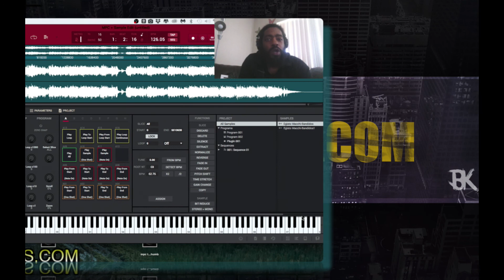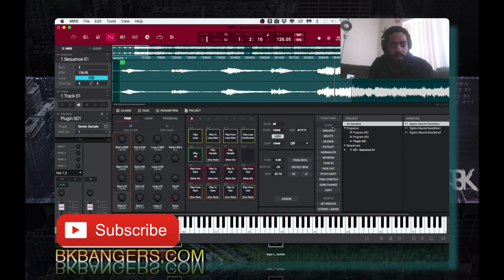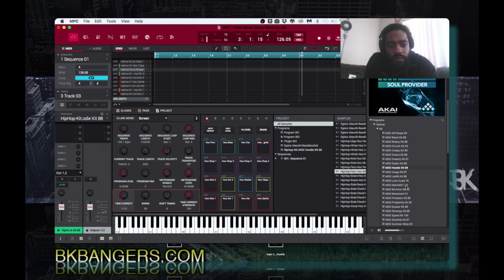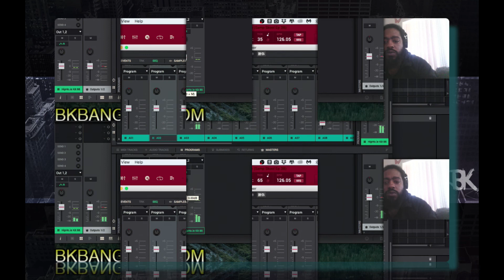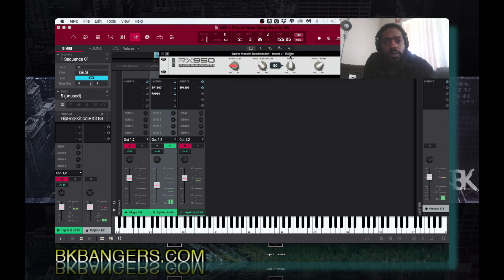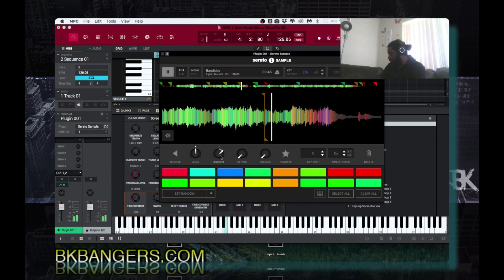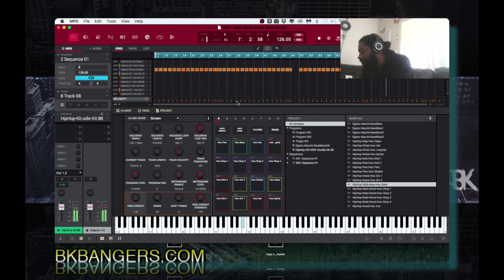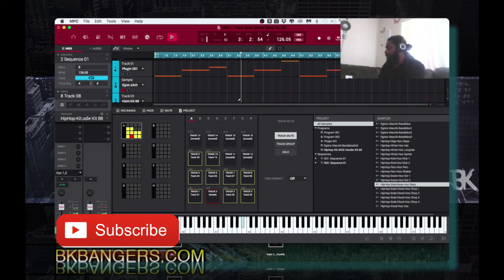Sample School Sunday Episode 38 Young Bandidos | MPC Live | MPC 2.1 Software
Take a trip with Young Bandidos in episode 38 of Sample School Sunday, I take a trip with Young Bandidos down a dusty vinyl road. Sample comes from an old time western. Drums used are from the MPC expansion pack Soul Provider. This is the newest release from AKAI_Pro and MSXAudio. I used the MPC 2.1 software along with the MPC Live and Serato Sample. Do Enjoy your Sunday. Happy Sampling.